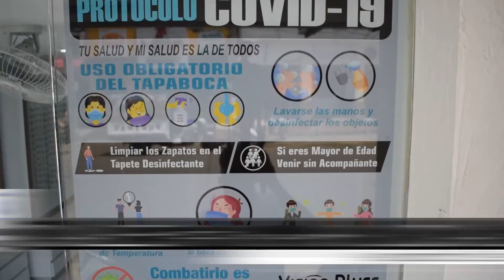IBA A PROBAR UNA MOTOCICLETA Y TERMINÓ HURTÁNDOLA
Sujeto iba a probar una motocicleta y terminó hurtándola, propietario habría sido contactado para comprar el vehículo.